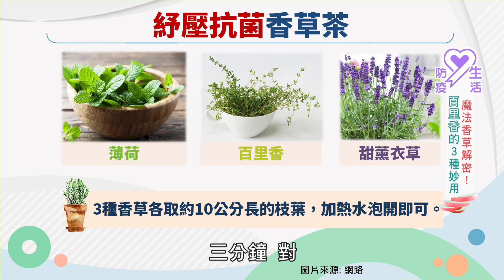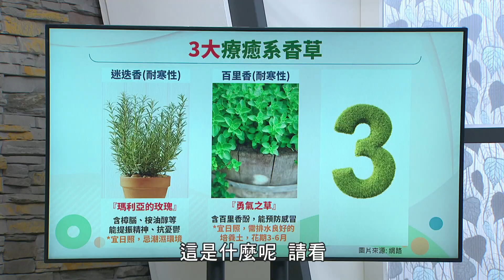【特別企劃】紓壓深呼吸 香草療癒DIY！｜健康有方20200514｜三立台灣台CH29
※本集主題：
＊紓壓深呼吸 香草養生術大公開！
＊防疫新生活 香草療癒DIY！

※播出資訊：
【三立台灣台CH29】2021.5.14(五)10:00

※本集來賓：
香草植物研究家 尤次雄
芳療照護師 吳宙妦
藝人 李芳瑜